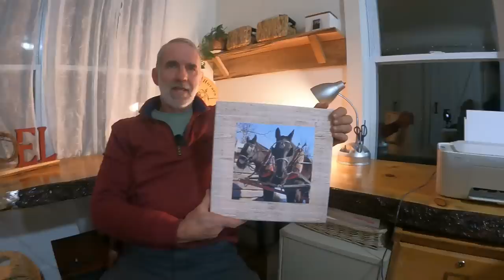WOW... this Ice is INSANE!!! // Draft Horse Training in the WINTER ❄️ #422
We have had some crazy weather this winter, and the ice is insane!! This makes training for Baron a little tricky! Today we are continuing the training for our Suffolk Punch draft horse, Baron. Today you will see some of trials we are facing, and how Baron is responding! We talk about why horses wear shoes, especially in icy situations!

Watch our videos to learn about draft horses- horse logging, horses farming, and horse training! Jim uses Belgian, Percheron, and Suffolk horses to do work on the farm and in the woods. He teaches about harnesses, horse-drawn logging and farming equipment, horse feeding and maintenance, and voice commands for horses. New videos uploaded every week. Keep watching to see how Jim trains his new Suffolk Punch colts as he has trained his full-grown teams!

Our Horses
Belgian team ►   Lady & Bill
Percheron team ►   Ken & Buck
Suffolk Punch team ►   Duke & Earl

Go Pro 7
Go Pro 9
Wireless Mics
Do YOU have your own YouTube Channel?? We wanted to share about something that has helped us with our channel! We started using TUBEBUDDY and since we did, our channel has grown exponentially!! It helps you find keywords for you video title and descriptions so that YouTube will promote your videos more, and it gives lots of tips on how to help your videos with the YouTube algorithm. If you are interested in signing up, here is the link to join